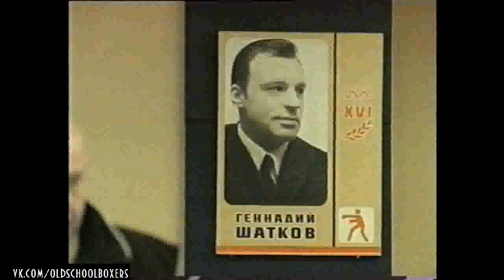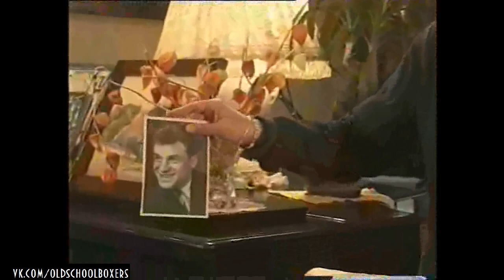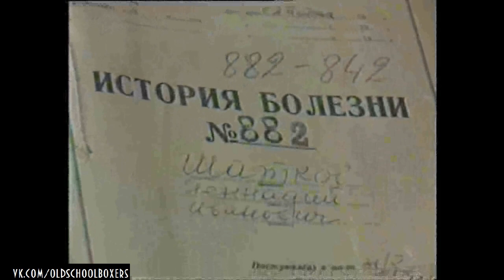Редкий док.фильм о боксёре-легенде «Возвращение Шаткова», 2003 г.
Редкий документальный фильм «Возвращение Шаткова»!

В 2003-м году в Санкт-Петербурге был снят документальный фильм, посвященный легенде советского и мирового любительского бокса Геннадию Шаткову. Картина «Возвращение Шаткова», снятая режиссером Александром Слободским, была презентована петербургским журналистам 30 марта 2004-го. В тот день петербургское интернет-издание «Фонтанка», среди прочих, анонсировало этот фильм и весной 2004 года он вышел на телеэкраны. На представлении фильма присутствовал и сам многократный чемпион СССР и олимпийский чемпион мельбурнских игр 1956-го года Геннадий Иванович Шатков.

В фильме черно-белые архивные кадры спортивной кинохроники перемежаются с документальными съемками нашего времени (начала нулевых). Спортивная карьера Г.И. Шаткова закончилась в 1960-м, когда советский спортсмен проиграл на олимпийском ринге в Риме Кассиусу Клею, в будущем легендарному Мухаммеду Али. После этого Геннадий Иванович ушел из бокса и занялся преподаванием на юридическом факультете Санкт-Петербургского госуниверситета, стал профессором права.

В 36 лет у Шаткова случился первый инсульт. Врачи предсказывали ему скорую смерть, однако Геннадий Иванович выжил. Несколько лет ему потребовалось на то, чтобы восстановить свою речь. Потом последовали второй и третий инсульты, однако каждый раз Шаткову удавалось выкарабкаться. В бою с тяжёлой болезнью Геннадий Иванович проявил себя как истинный воин.

К сожалению, этот тёплый фильм, эта замечательная документальная работа, которая не оставит равнодушным никого из вас, была утеряна из виду, фактически находилась вне открытого доступа и хранилась в частных архивах. Сегодня мы покажем её и в очередной раз вспомним о человеке, жить в одно время с которым для нас была огромная честь и гордость.

От лица всех поклонников советского бокса сердечно благодарю дочь легенды Аллу Геннадьевну за "возвращение" фильма «Возвращение Шаткова» на экраны, — теперь уже компьютеров и мобильных устройств. Нескончаемое спасибо создателям фильма, за сохранение памяти одного из выдающихся спортсменов СССР: Евгению Богатырёву, Александру Слабодскому, Валерию Лернеру, Леониду Барсукову и другим людям, работавшим над этой памятной документальной картиной.